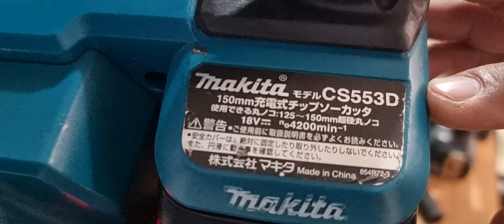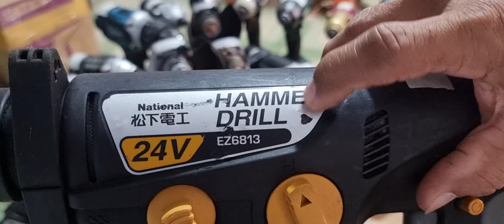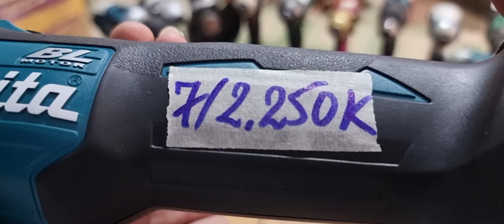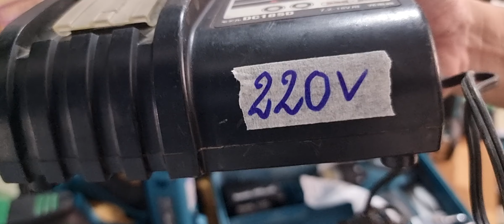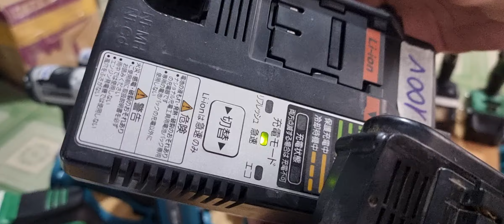Máy khoan pin nhật bãi ngày 12/03/2024 Xin Lh: 0917.438.256 & 0948.724.113 zalo.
- Shop minh chuong xin chân thành cảm ơn các bác và các ae đã đồng hành cho đến hôm nay. xin cảm ơn ạ.